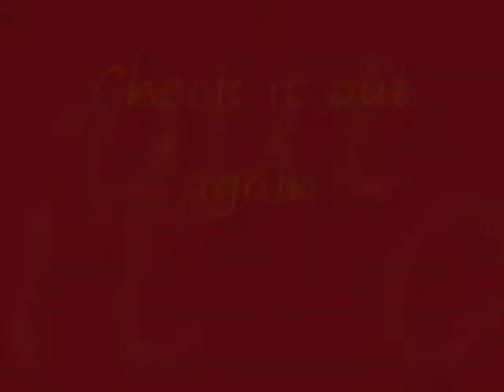Usc Trojans vs. Ohio State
Ohio State can never beat The Trojans because of the offense and suckyness of the team!